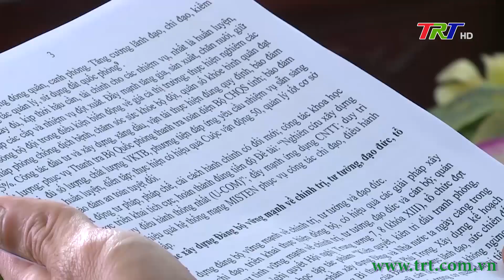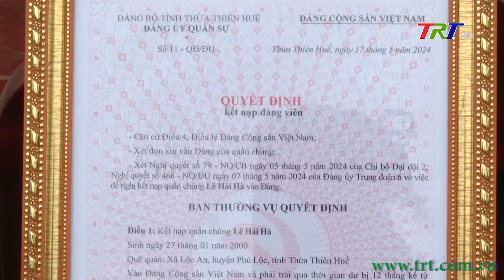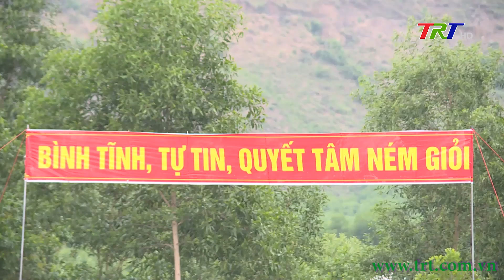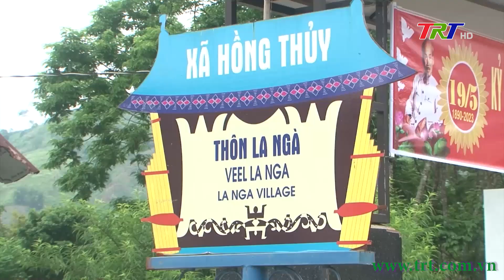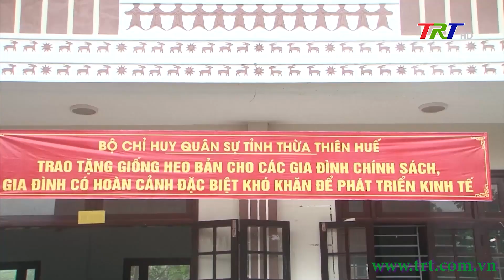Quốc phòng toàn dân - 05/06/2024